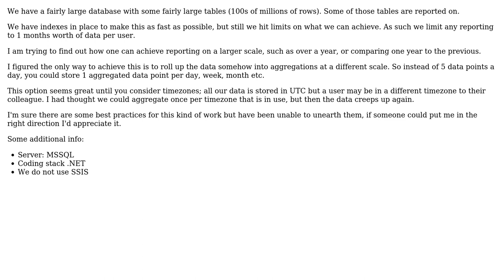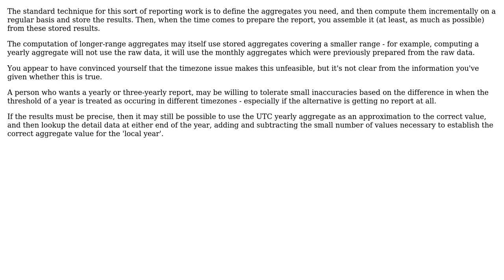Software Engineering: Techniques for handling large reporting periods in MSSQL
With thanks & praise to God, and with thanks to the many people who have made this project possible! You are responsible for your own actions.